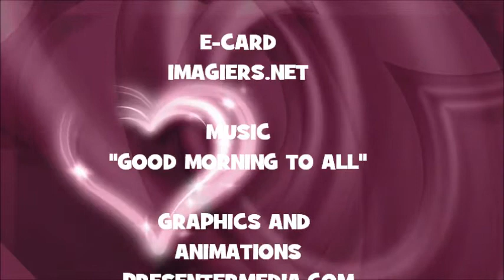JOYEUX ANNIVERSAIRE AZAD !